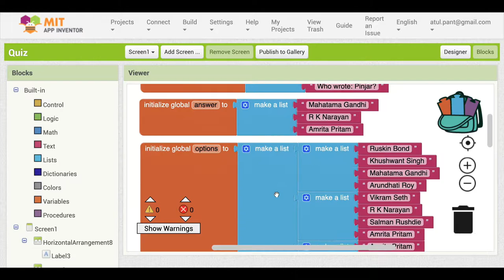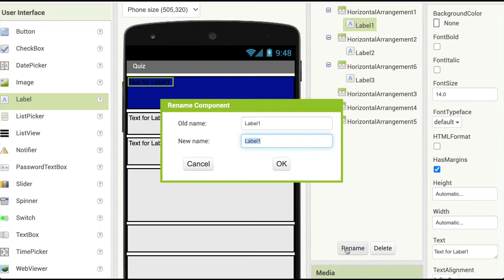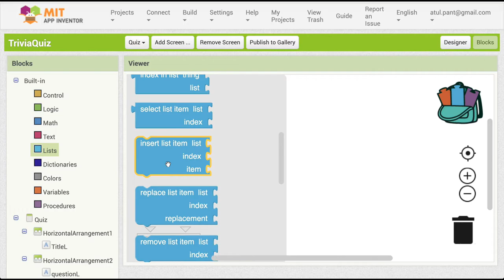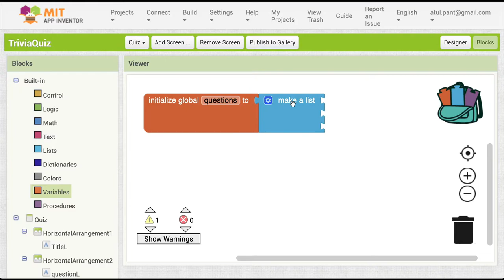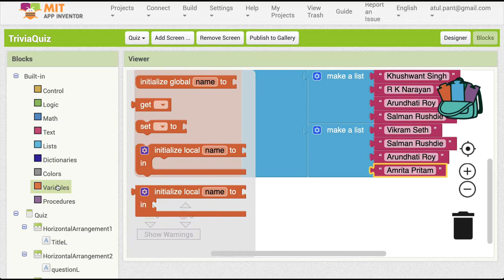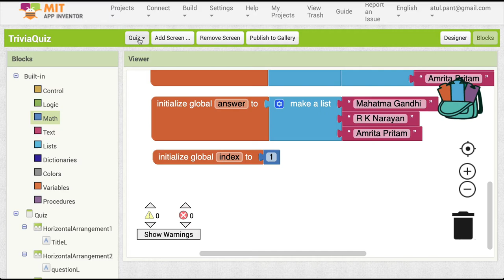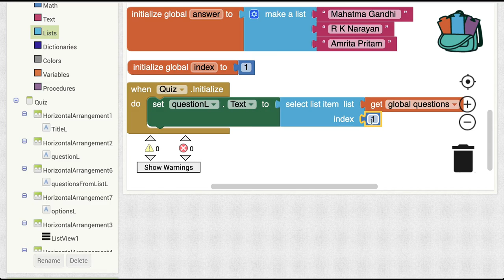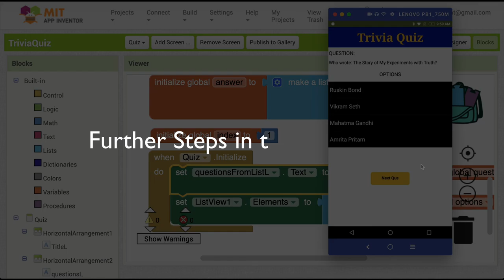App Inventor in Hindi - Quiz App (Part 1/3)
इस वीडियो में हम App Inventor में एक Quiz app बनाना सीखेंगे और ये सीखते हुए हम List component के बारे में जानेंगे।